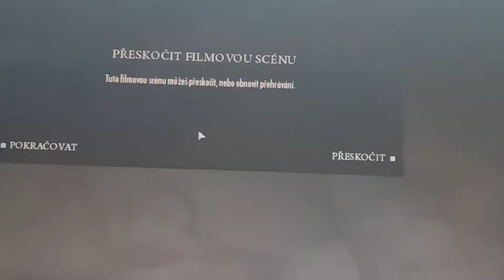Mafia 2 4valter coupe a bombeři